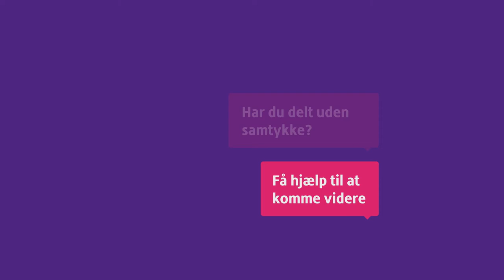Kampagnefilm for Minifonen.dk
Som en del af afslutningen på mit bachelorprojekt på DMJX har jeg lavet en kampagnefilm. Bestående af både 2d og 3d animation opfordrer den unge til at tænke, før de sender nøgenbilleder uden samtykke.